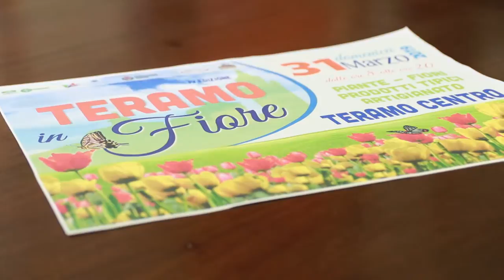Il Comune di Teramo e gli studenti puntano su decoro e fiori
"Teramo in fiore" è un'iniziativa del Comune di Teramo che prevede per domenica prossima una grande esposizione di fiori nel centro storico della città. Intanto si mobilitano gi studenti delle scuole superiori che ripuliscono dai rifiuti gli spazi verdi e piantano bulbi nei giardini pubblici